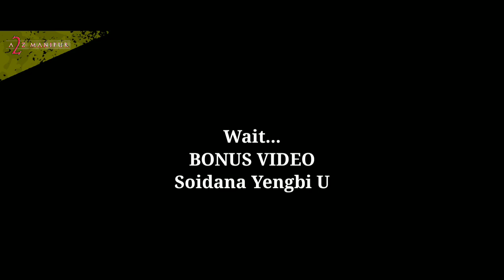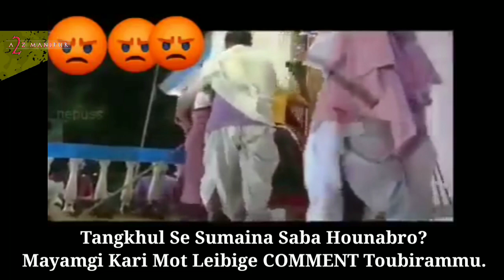Leisabina Talab Mahi Sichallakpa || Leisabai Laknarubagi Dasa Manipuri funny dubbing video3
Hii friends,
Atozmanipur YouTube Channel na mayambu taramna okchari.
MUSIC FROM: Mix
MY CAMERA DEVICE: Redmi
MY EDITING APP/SOFTWARE: Kinemaster
Note:
Thagatlakpa video sing da pamdba yaorbdi eikhoida haibirko soidanaba semdokchage,cheibirakkanu.Mayamgi ngaihak entertainment ni.